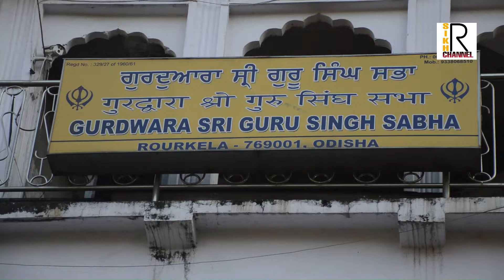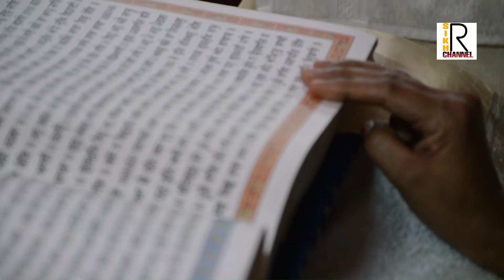Bharat Band Ke Doran aj Rourkela ke istri satsang ke taraf se punjab ke loogo ko support kia gaya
Bharat band ke doran rourkela sri guru singh sabha gurudwara mai 2 din se sukhmani saheb ka path karke kisano ka hakk ki  maang puri hone ke lie gurudwara mai path or ardas kia jara hai
istri satsang ke taraf se 5 din tak continue path chalu rahega ga ap sab se anurodh hai path mai jarur shamil hoe